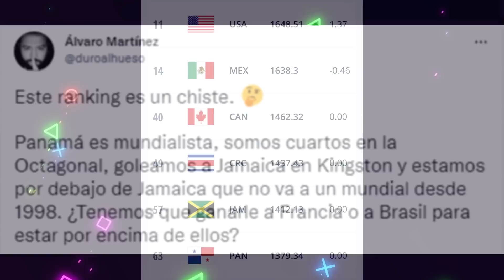INDIGNACIÓN CON LA FIFA TRAS COLOCAR A PANAMÁ EN EL SEXTO LUGAR DEL RANKING DE CENTROAMÉRICA